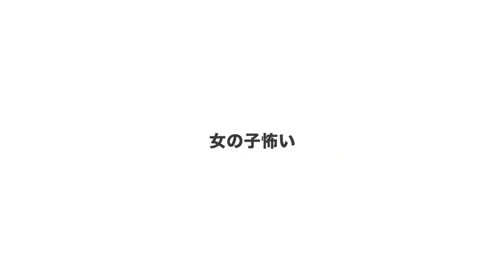【イナイレ 】史上最恐の特訓がもはやいじめレベルな件wwwww【サッカー】